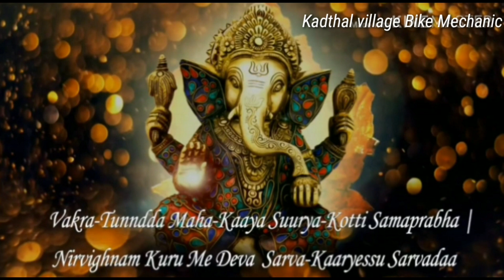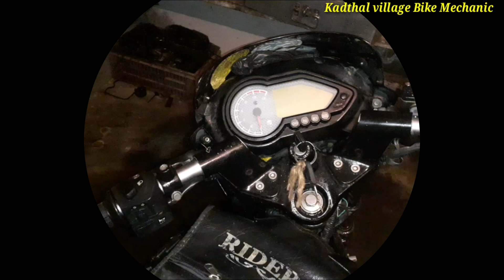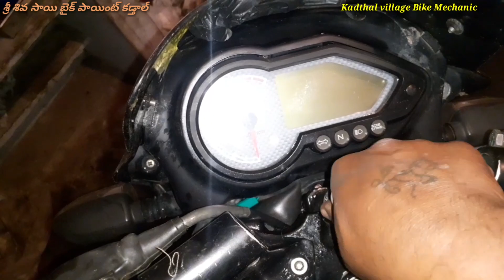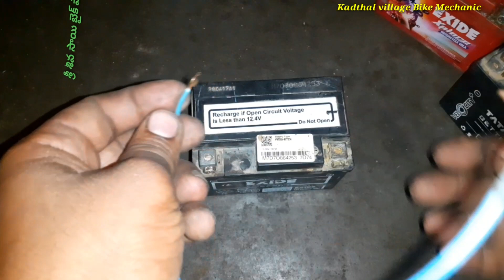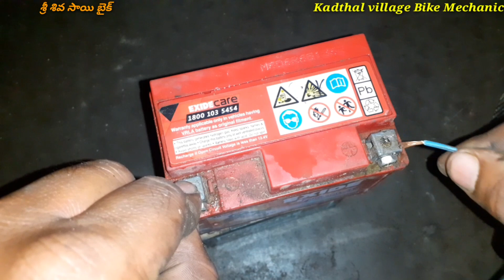How to do checking pulsar bike starting troubles and problems Full video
allbikesrepairingTelugu KadthalVillageBikeMechanic allbikesrepairingproblemsolve TeluguMechanicBike allbikerepairTelugu KadthalVillageBikeMechanic బజాజ్ పల్సర్ కి స్టార్టింగ్ ట్రబుల్ ఎలా చెక్ చేసుకోవాలి ఈ వీడియో చూస్తే మీకు అర్థమవుతుంది ఫ్రెండ్స్ How to solve all bikes starting problems||How to wearing starting trouble problem 🙏🏻 Sri Shiva Sai Bike Point